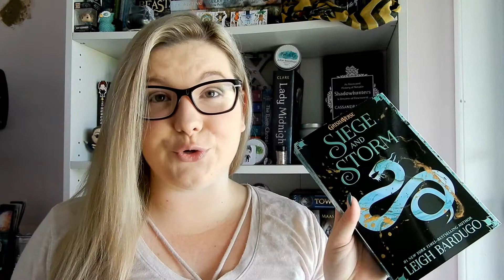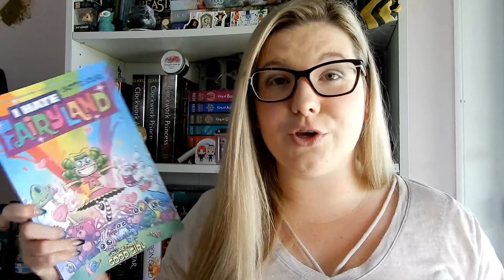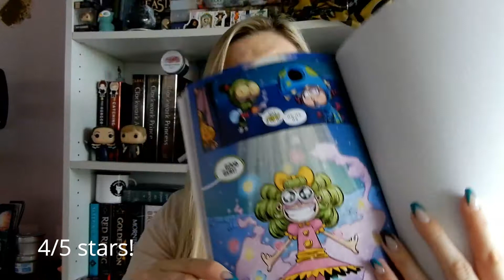February Wrap Up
Add Me!